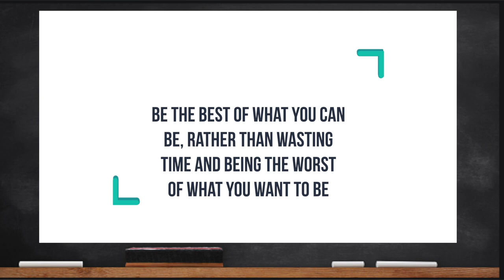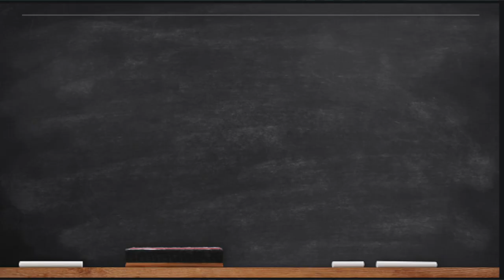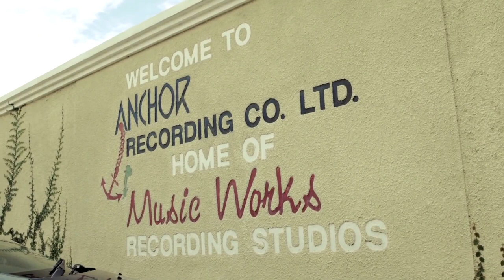Jamaican Musical Godfather Gussie Clarke. S2 Ep10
In this episode Gussie shares how he got started, where the music is going and things to expect for this new decade and much more.

Video Edited by: Christopher Lindo